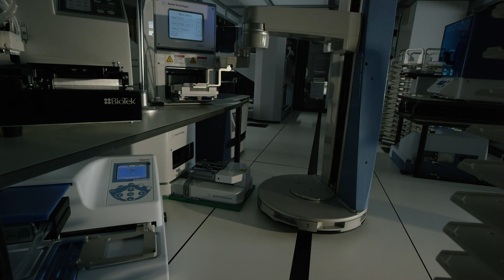Change Makers Peter Unrau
SFU Change Makers is a video interview series, hosted by Joy Johnson, VP Research and International, that explores how the SFU research community is engaging and innovating to respond to the COVID-19 outbreak. In today's episode, SFU Faculty of Science Professor Peter Unrau joins Johnson in a discussion about Mango, a state of the art imaging technology that is being used within coronavirus testing kits and the potential uses in detecting other viruses such as the seasonal flu.